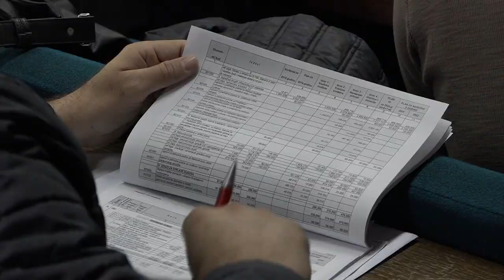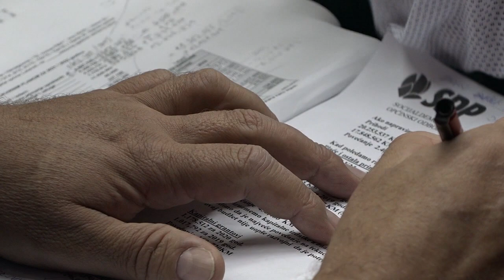RTV Lukavac - Općinsko vijeće Lukavac raspravljalo o budžetu